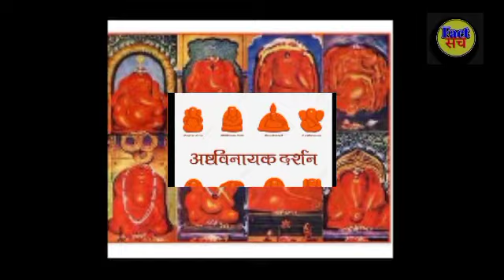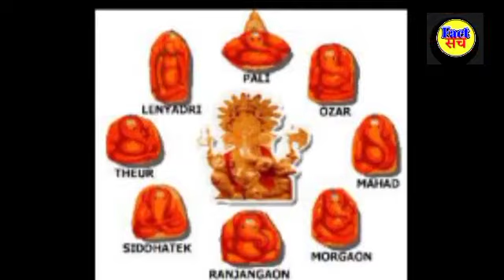अष्टविनायक मंदिर भगवान गणेशजीके ऐसे 8 मंदिर,जहा खुद प्रकट हुई उनकी प्रतिमा|Astavinayak ganesh mandir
Topic Cover:
ashtavinayak ganesh mandir ke rahasya,
ashtavinayak ganesh mandir ke Facts,
ashtavinayak ganesh mandir darshan,
ashtavinayak ganesh mandir,
ganesh mandir ke rahasya,
ganesh mandir ke darshan,
ashtavinayak pune,
ashtavinayak pali,
ranjangaon ganpati mandir,
sidhivinayak mandir,
fact sach,
fact सच,